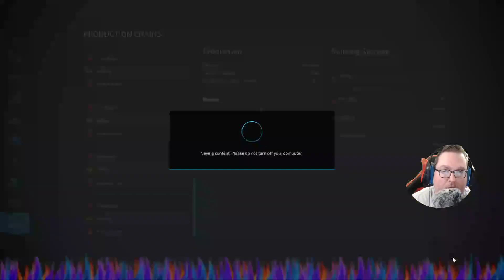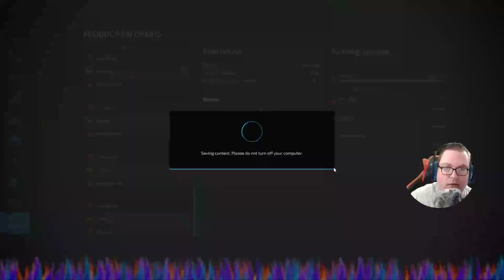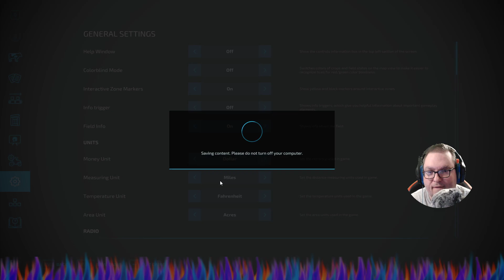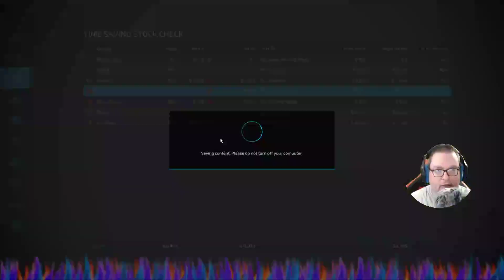Archive: Farming Simulator 22: Stream 28 Part 1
Due to the nature of the internet some footage may have lag or skips.
This footage is from the stream, but I may cut out sections.
During a live stream anything may be talked about.